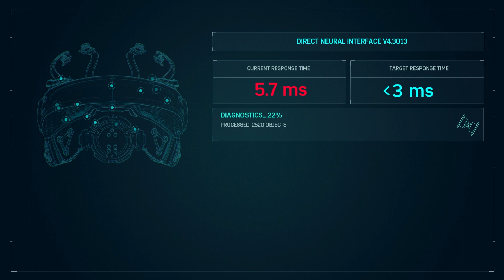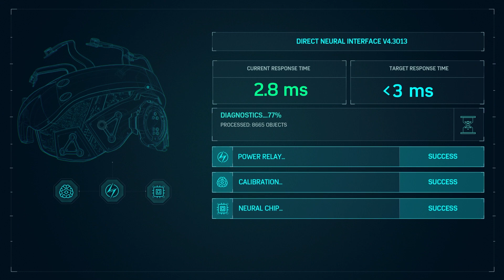Marvel's Spider-Man (PS5) :Mission #29 Strong Connection...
Spiderman el mejor juego del (2018) y unos de mis favoritos,vamos a recordar viejos tiempos y darle con todo a la historia con los Dlcs.